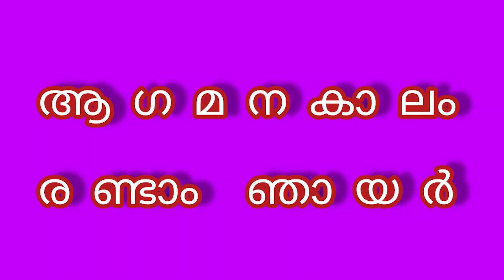Advent Reflections, എപ്രകാരം കർത്താവിനു വഴി ഒരുക്കാം,2nd Sunday of Advent Rev. Fr. Ajith Vincent SCJ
Production team: Fr. Jose Antony Arackal SCJ, Fr. Sunil Roman SCJ, Dn. Tinu Thomas SCJ, Fr. Ajith Vincent SCJ, Fr. Colin Nepolean SCJ, Dn. Libin Paulose SCJ.
CGI: Vineeth Ruskin
Logo Design: Tinu Thomas SCJ
Instructions, DOP, Editing: Fr. Colin Nepolean SCJ
Subtitles: Fr. Ajith Vincent, SCJ and Dn. Libin Paulose SCJ